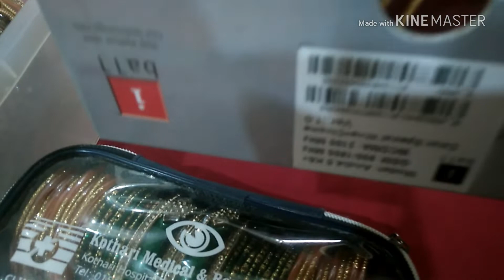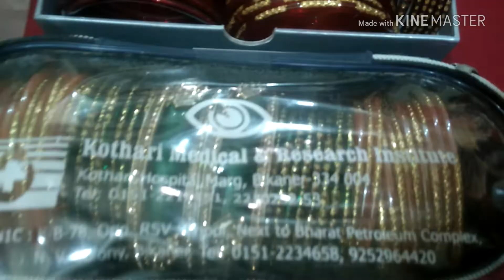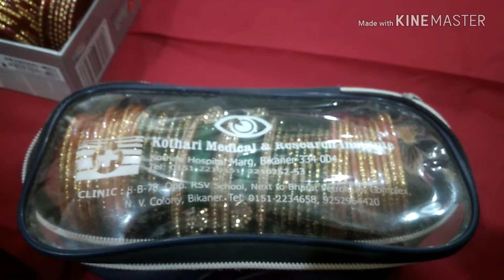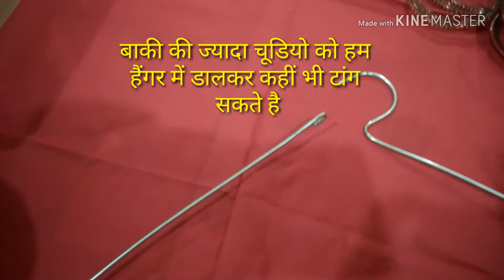चूडियों की सार सम्भाल जरूरी नही कि महंगे बेंगल बॉक्स ही हो आपके पास